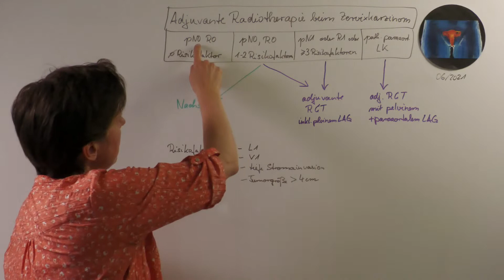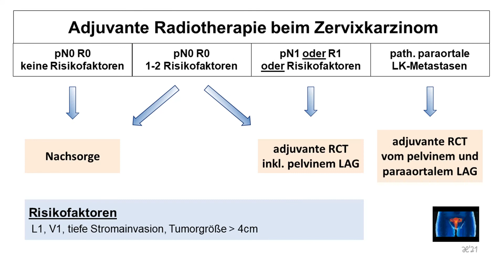Adjuvante Radiotherapie beim Zervixkarzinom | Strahlentherapie Prof. Hilke Vorwerk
Adjuvante Radiotherapie beim Zervixkarzinom

Sie stellen keine Empfehlung oder Bewerbung der beschriebenen oder erwähnten diagnostischen Methoden, Behandlungen oder Arzneimittel dar. Der Text erhebt weder einen Anspruch auf Vollständigkeit noch kann die Aktualität, Richtigkeit und Ausgewogenheit der dargebotenen Information garantiert werden. Der Text ersetzt keinesfalls die fachliche Beratung durch einen Arzt oder Apotheker und er darf nicht als Grundlage zur eigenständigen Diagnose und Beginn, Änderung oder Beendigung einer Behandlung von Krankheiten verwendet werden. Konsultieren Sie bei gesundheitlichen Fragen oder Beschwerden immer den Arzt Ihres Vertrauens! Die Autorin übernimmt keine Haftung für Unannehmlichkeiten oder Schäden, die sich aus der Anwendung der hier dargestellten Information ergeben.